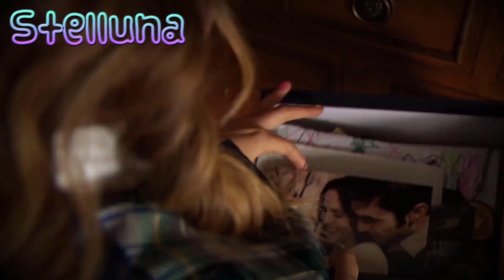Soy Luna | Alternatif Final | Stelluna